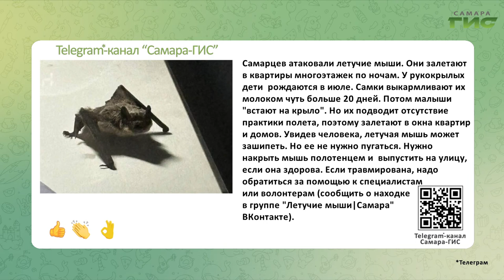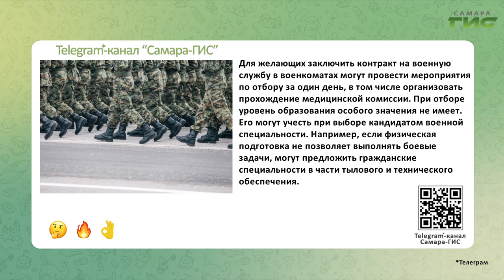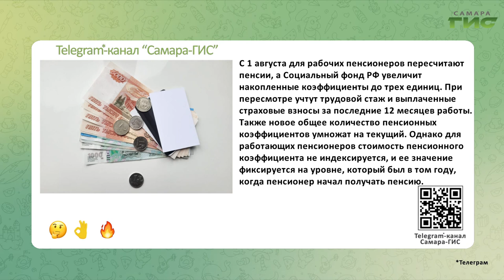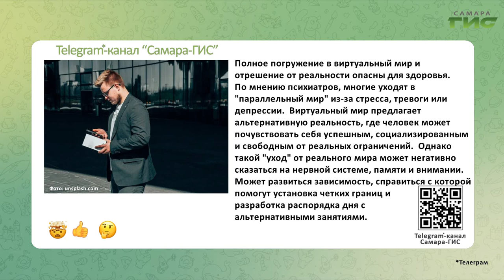Telegram-канал "Самара-ГИС": быстрые новости